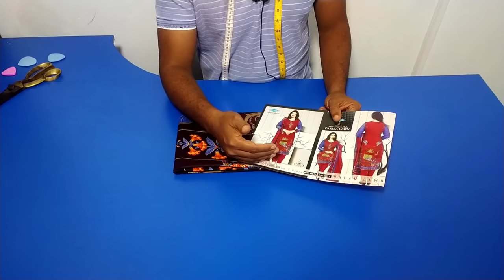সুতি প্রিন্টের থ্রি পিস কাটিং ❤️ সহজে কামিজ কাটিং ৩৮ বডি কামিজ কাটিং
আসসালামু আলাইকুম।

 সেলাই একাডেমির চ্যানেল এর পক্ষ থেকে সবাইকে স্বাগতম।

 আমার এই চ্যানেলে সকল প্রকার ভিডিও পাবেন।।
কাটিং ও সেলাই